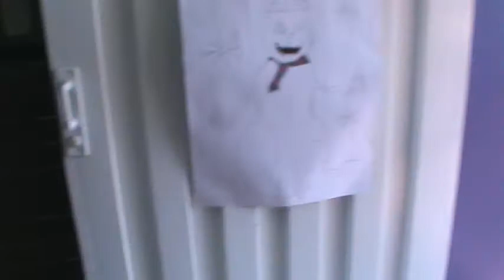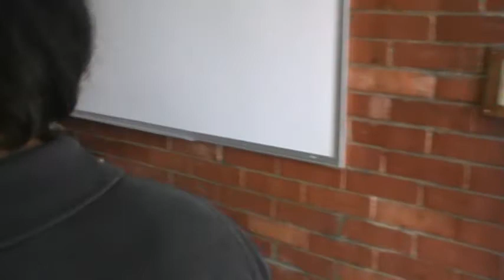Vlog: No encuentro a la operada.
Beltrán se echa de cabeza grabándole las nalgas a Jaime.